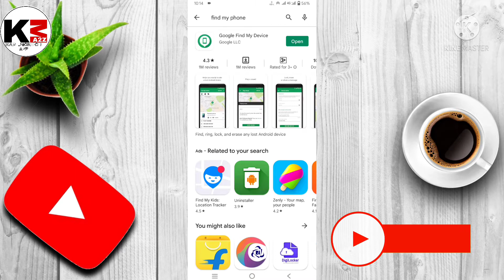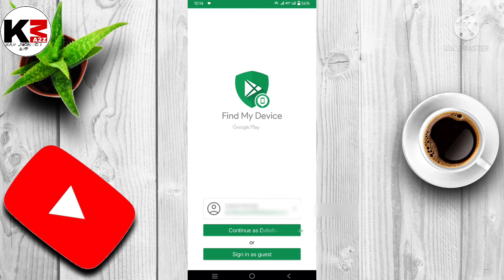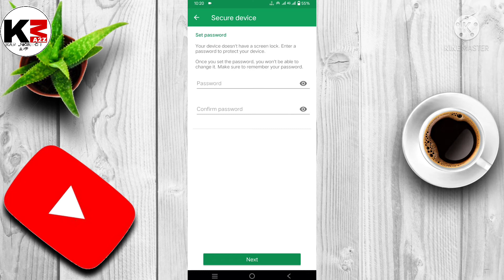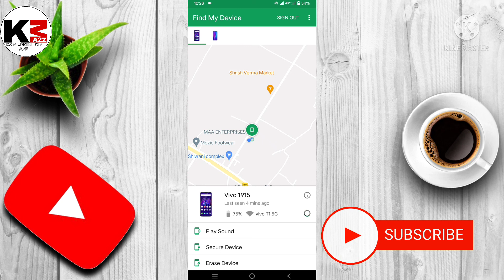Find my device kaise use kare🔥how to find lost phone🔥🔥lock stolen phone🔥mobile ko kaise dhunde🔥🔥🔥